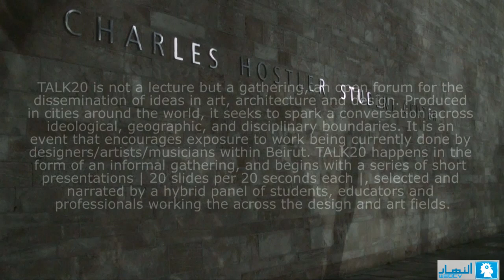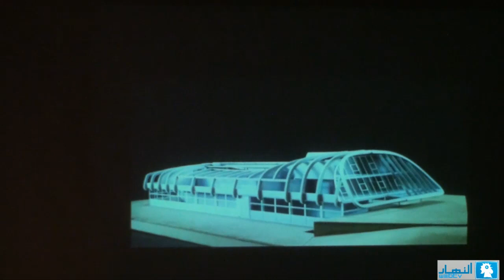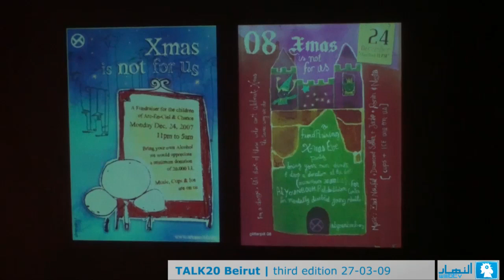TALK20 Beirut | third edition 27-03-09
TALK20 is not a lecture but a gathering, an open forum for the dissemination of ideas in art, architecture and design. Produced in cities around the world, it seeks to spark a conversation across ideological, geographic, and disciplinary boundaries. It is an event that encourages exposure to work being currently done by designers/artists/musicians within Beirut. TALK20 happens in the form of an informal gathering, and begins with a series of short presentations | 20 slides per 20 seconds each |, selected and narrated by a hybrid panel of students, educators and professionals working the across the design and art fields.